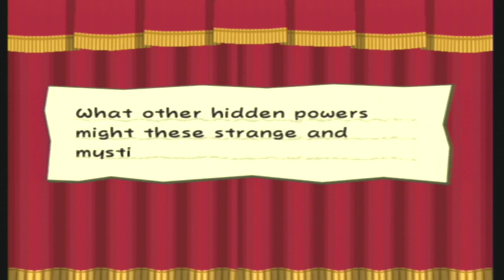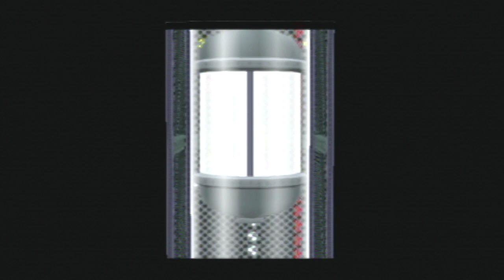Paper Mario The Thousand Year Door Part 28